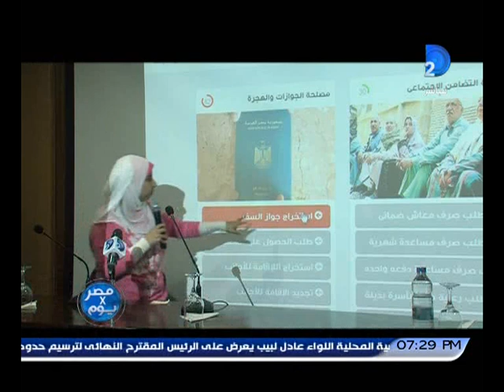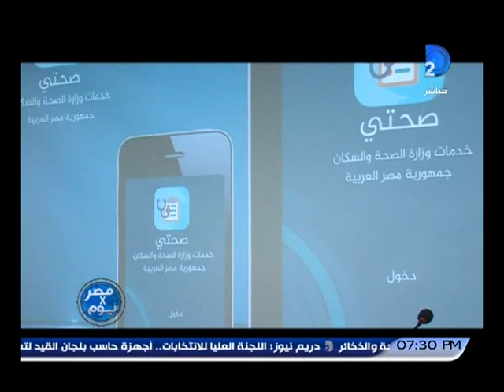مصر فى يوم| فى مسابقة من نوع جديد الصحافة الخدماية الالكترونية